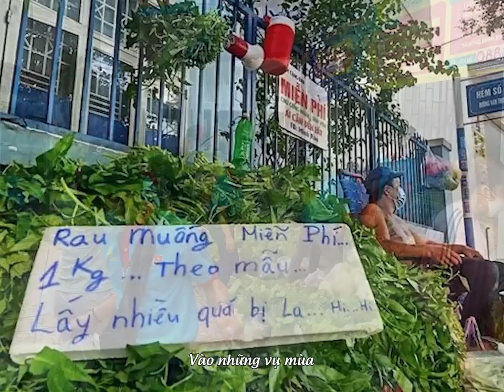Thành Phố Gì Kỳ (cover) - Trương Quỳnh Anh | TG9X Thái Dương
© Bản quyền nội dung thuộc về Trương Quỳnh Anh Official ☞ vui lòng không reup!